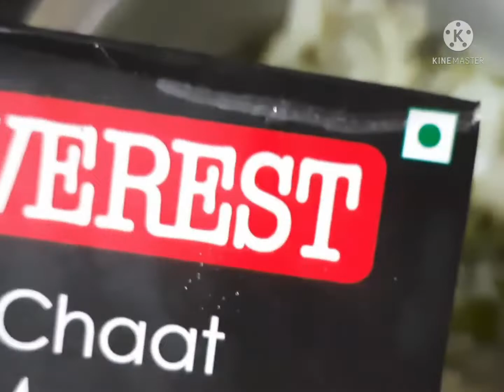Easy and tasty No Butter ,No Cheese Veg Sandwich